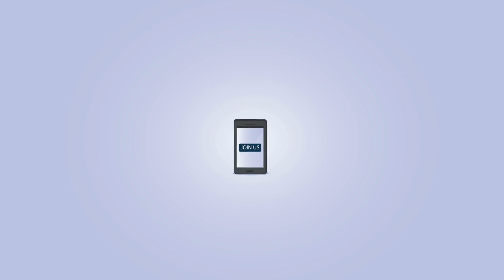AdviseBridge Counselor's video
Find matching programs & top-ranking institutions according to your student background using AdviseBridge online tools.